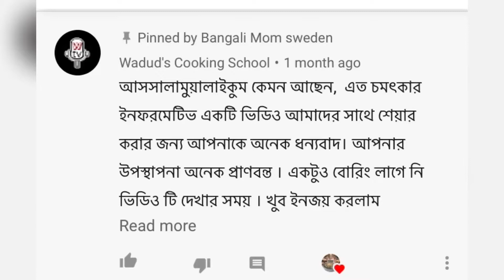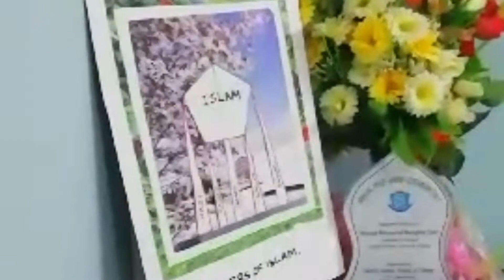Zakat //কৃপনতা করবেন না যাকাতের ব্যপারেzakat# ramdan#bangalimomsweden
zakat,
whats Islam says about Zakat.
Zakat is also one of the key of heaven, or light of the heven,
if we donot give the Zakat, we should b punished.
Please give Zakat the poor family men´mber,or another people.

pleas watch video atleast 3 minutes, otherwise your comments will stay in spam.